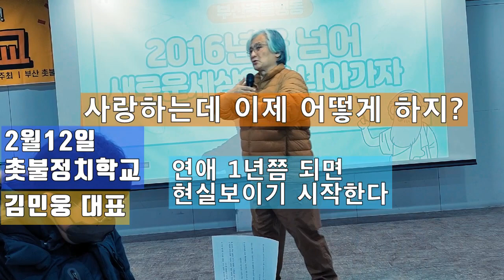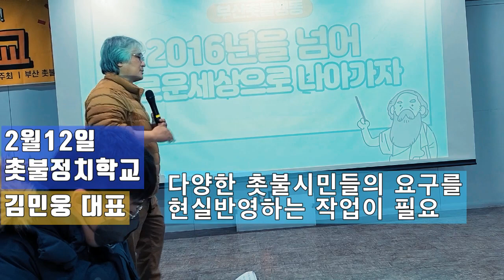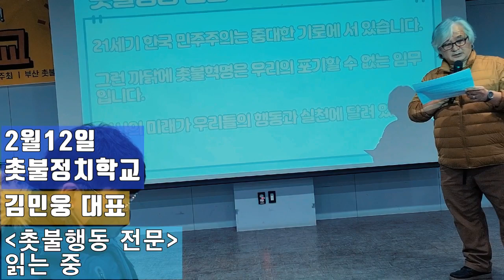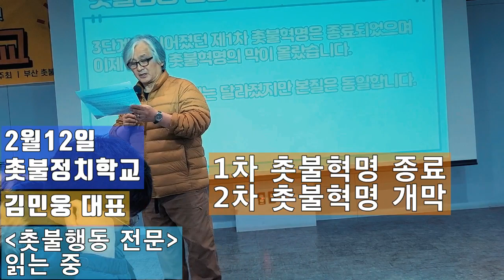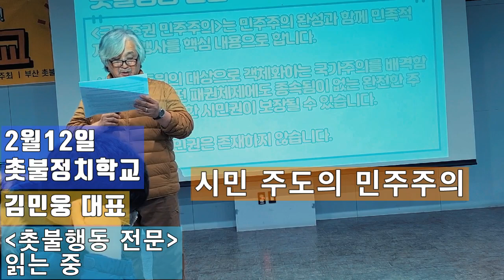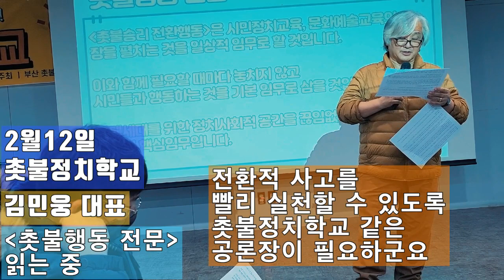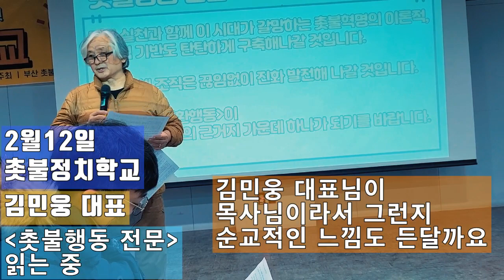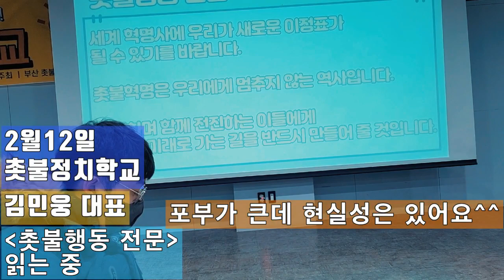💙💙💙부산 촛불정치학교 김민웅 대표- 촛불행동 전문